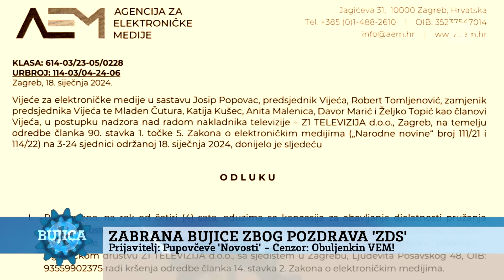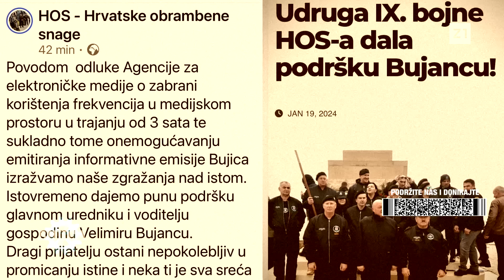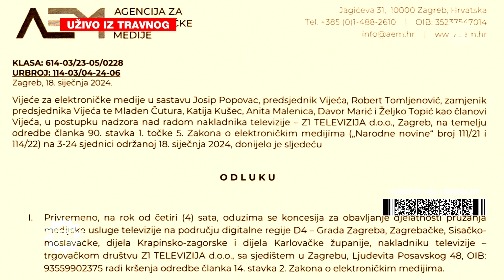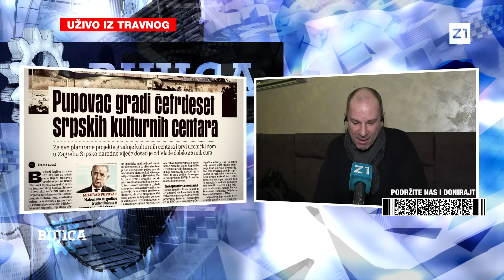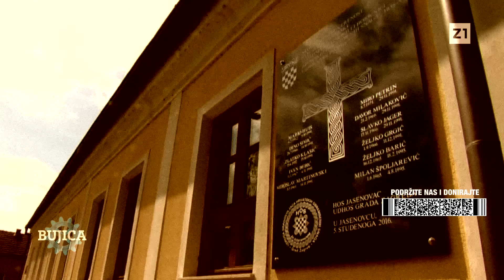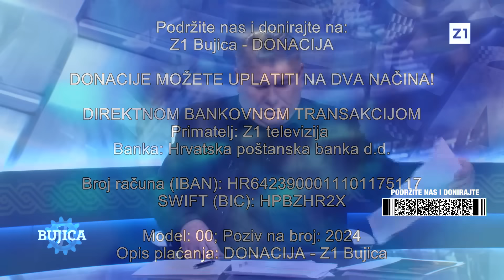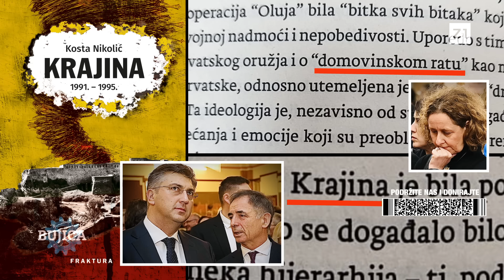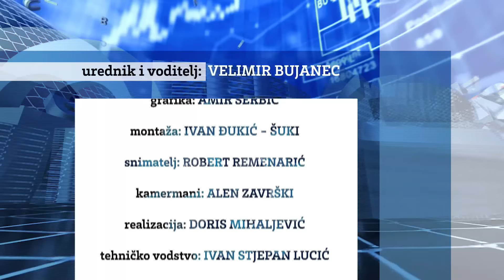BUJICA 19.01.2024. ZABRANA ZBOG 'ZDS' Gost: MARCEL HOLJEVAC Uživo: KARAĆIĆ I JURIČ – NEMA PREDAJE!